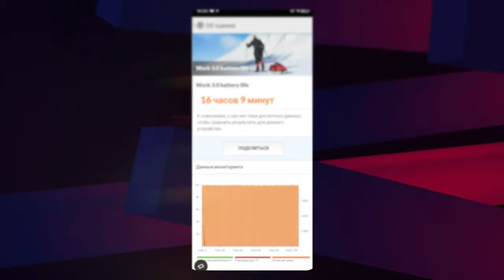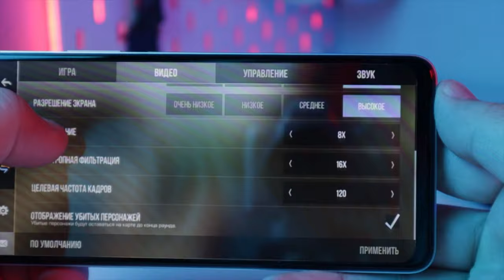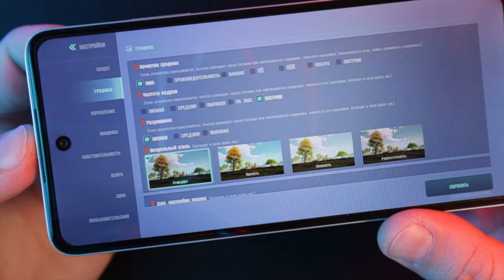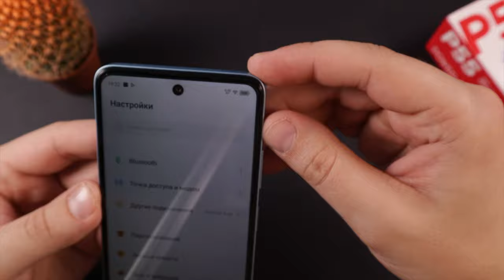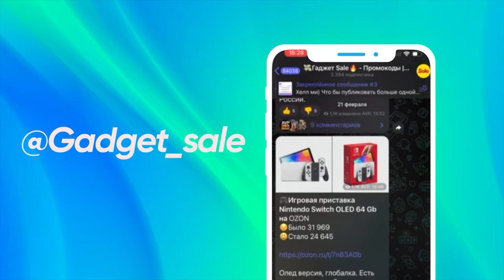Дешевый смартфон нового поколения! Обзор Itel P55 + игровой тест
Это Itel P55. Вы помните времена, когда бюджетные смартфоны ассоциировались с чем-то ужасным, вонь пластика, нелепый дизайн, кривая камера, низкая производительность. Да все было плохо. И вот теперь, 10 тысяч рублей и вы удивитесь на что он способен.
Понравился канал? Поддержи его развитие
Дешевый смартфон нового поколения! Обзор Itel P55